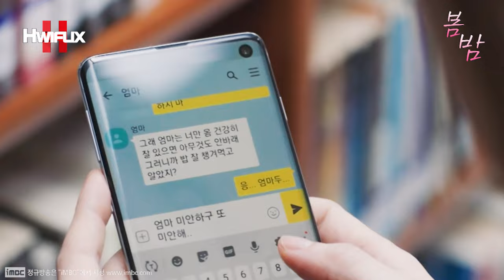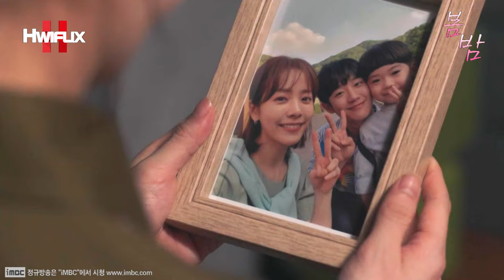"💕왜 이렇게 술을 많이 마셨어요?!🤔" 은우 엄마의 소식에 만취한 정해인?! 남친의 술 주사에 화가 난 한지민?! 다음 날 숙취와 함께 일어난 정해인의 운명은?🤔┃봄밤 EP.31